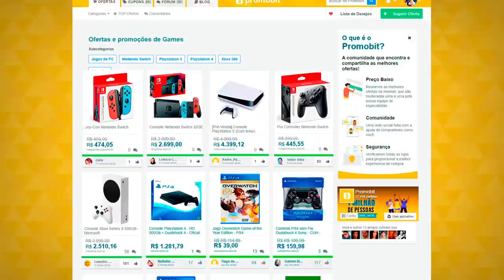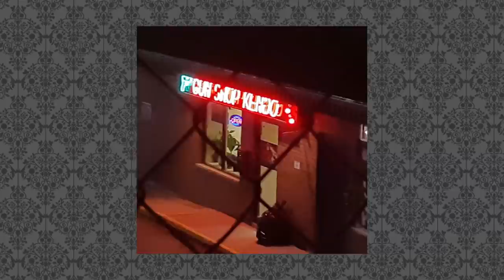NOVIDADES do Filme REboot de RESIDENT EVIL! 🎬 | DATABASE NEWS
Em mais um vídeo sobre o filme REboot de Resident Evil, REsumimos as principais notícias a respeito das filmagens e do elenco!

💌 FALE CONOSCO!